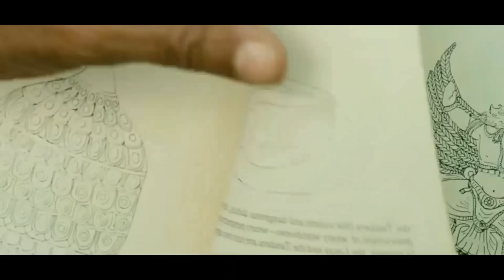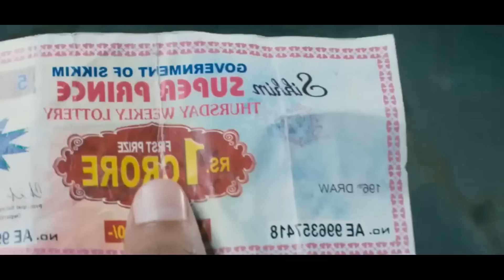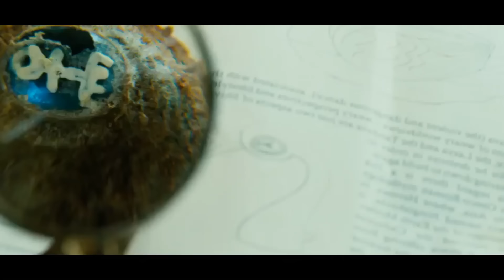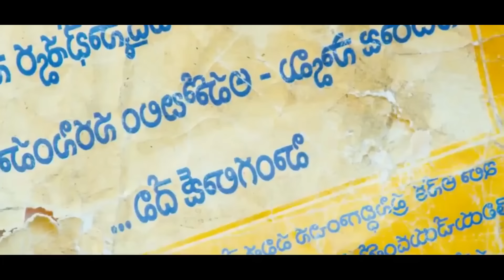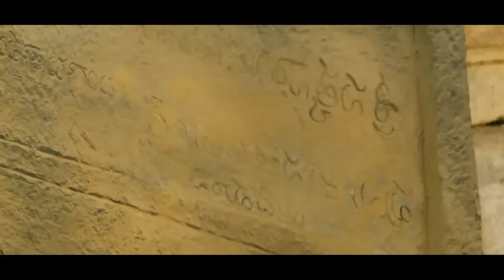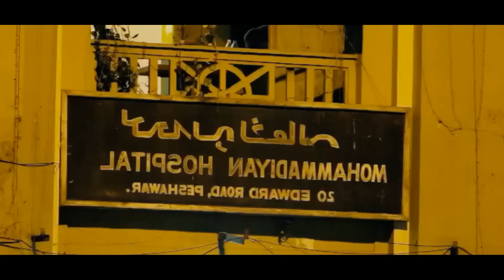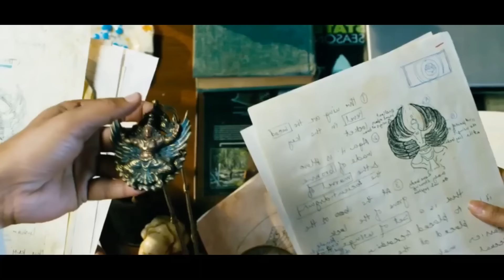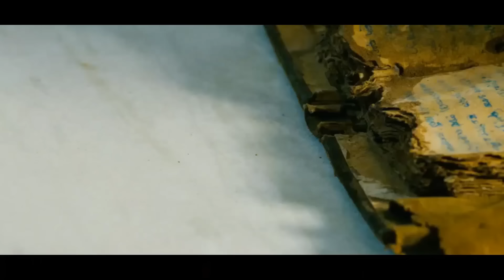කෝවිල් ගර්භයේ සැගවුන අභිරහස හෙලිකරන පැරැණි ඩයරිය😱😱|heart of cinema|sinhala movie recap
Film name- Sahasam